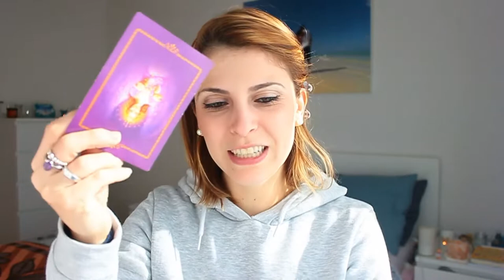Daily Angel Guidance | 06-07/February/2019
Angelic Life Coaching | Daily Angelic Guidance | 06-07/February/2019

In this video, we are connecting with the Angelic Realm to receive our Angel Guidance for this Wednesday & Thursday,

JOIN THE ANGELIC MONTH PROGRAM AND RECEIVE YOUR OWN PERSONAL ANGLE GUIDANCE AND ANGEL MEDITATION ON WEEKLY BASIS!

Namaste! 🙏

💜 MARIA MOLINA 💜